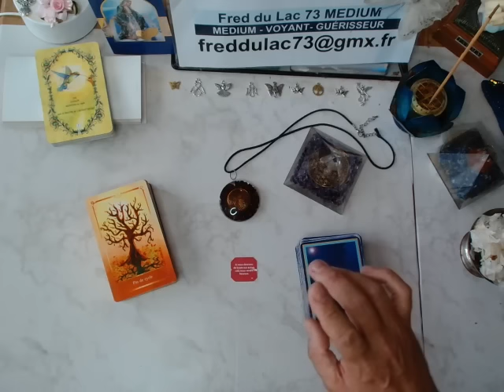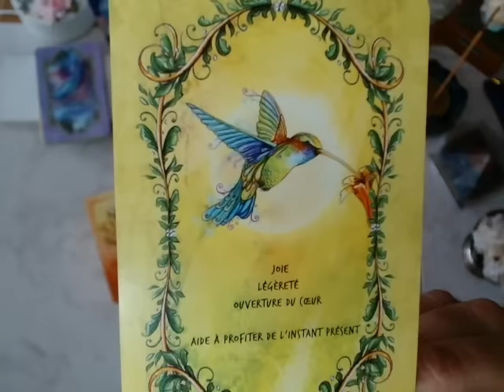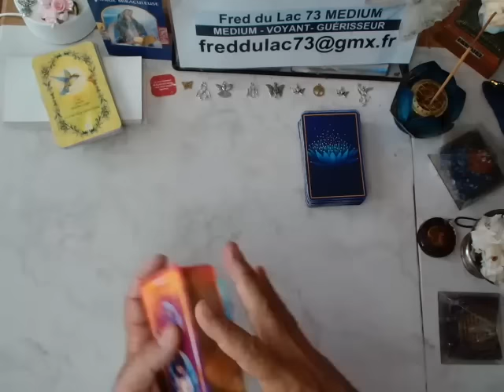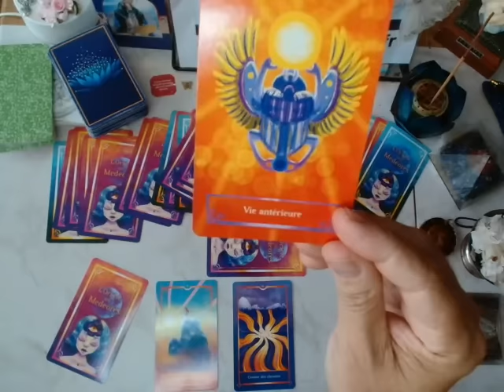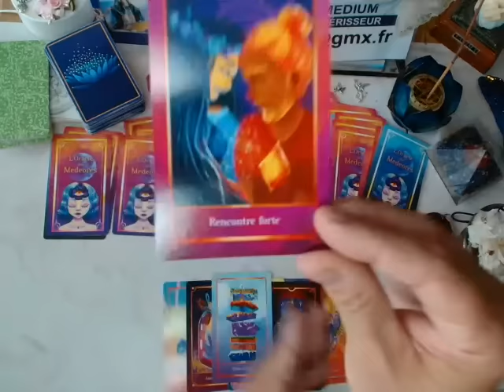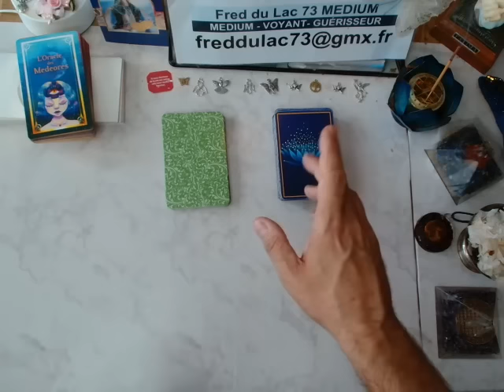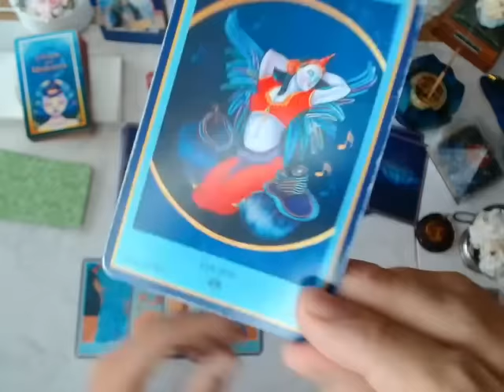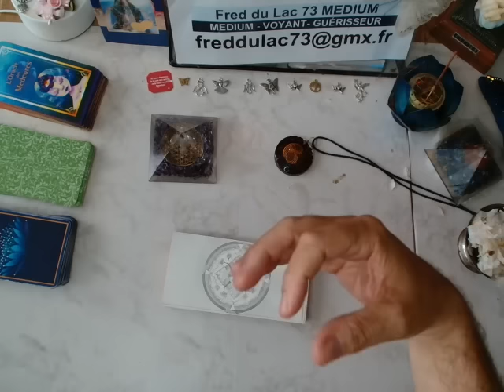💨 ORAGES 🌞 CHALEUR ♨️ 🥔 🥔 CHAUD PATATE 🧙‍♂️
🌠 Mettez des 👍 👍 👍 sous la vidéo mes amis

🌠 Pyramide CELESTE pour l'Amour et amplificateur de rayonnement :)

🌠 Pendentif TORE Grenat Almandin pour vous aider à exprimer vos sentiments🌠 Chaleur ? Pluie ? Orage ? Suite mois d'Août 🌠 Tirages de cartes pour confirmer ou pas 🌠  Contactez moi si urgences (brûlures ou autres) je vous aide rapidement

🌠 Tirages de cartes pour vous et ce week-end

🌠  Merci à tous et toutes de partager, liker, et commenter mes vidéos :)

🌠  Contactez moi par email pour adresse postale si vous voulez

💓 💓 💓 💓 Et n'oubliez pas surtout 👇 💓 💓 💓 💓

"Donnez de l'💙 autour de vous pour changer ce 🌍 et pour changer votre 🌏"